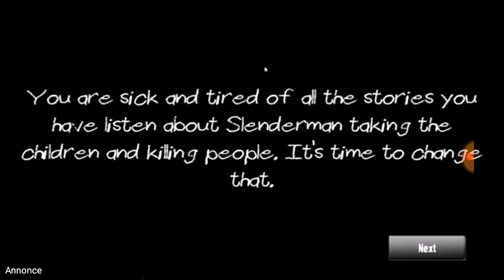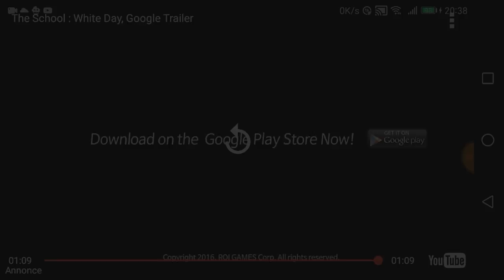THE BEST OF ANDROID HORROR GAMES (2017)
Hey, everyone!!! Here's my selection of the best horror games on Android. Hope you'll enjoy watching and thanks very much for your support... ;-)

Here's a list of the featured Horror Android Games:
0:19 The Walking Dead "No Man's Land"
0:41 The Walking Dead Season 2
1:54 The Walking Dead
2:34 The Walking Dead "Road to Survival"
3:04 Dark Walls
4:13 DECAY The Mare
5:51 Slenderman Must Die
7:44 Slendrina The Cellar
8:52 THE DARK MEADOW
9:45 THE SCHOOL: White Day

I'm fond of watching horror movies. However, I only played horror game twice. I'm not really sure whether I could really play one in front of my computer in a dark room with all the ambience set up and a headset gear with the volume at max...

I know that these types of games are quite addictive. There are loads of horror games now in the market and the developers keep on developing the scariest games to captivate the gamers.

If you love horror games then try some of these Android games and please let me know which one scares you the most.

To say that a horror game is great it should possess good graphics, sound and a good story.

So what are you waiting for? Plug in your headphone and start to play!!!

I guarantee you, you'll freak out!!! For my part, I would never ever played during the night 'coz I surely wouldn't sleep... Hahaha!

❤`•.¸¸.•´´¯`••.¸¸.•´¯`•.•●•۰• ••.•´¯`•.•• ••.•´¯`•.••❤`•.¸¸.•´´¯`••

My name is Etten. Thank you very much for watching!!!